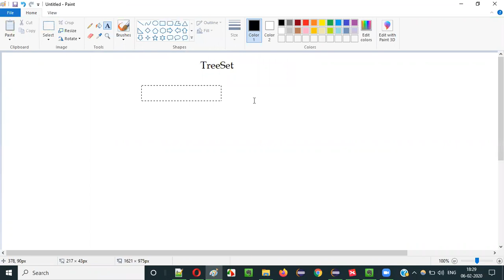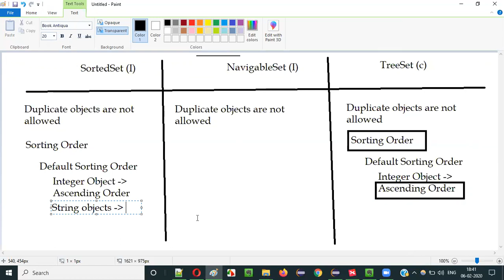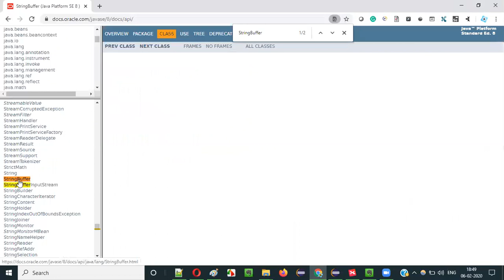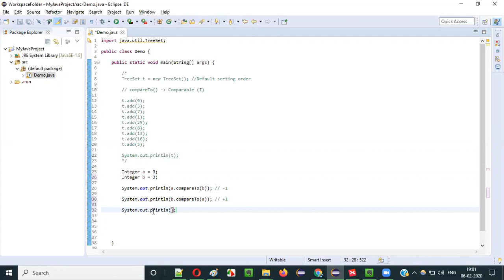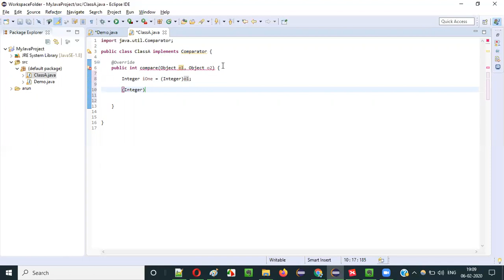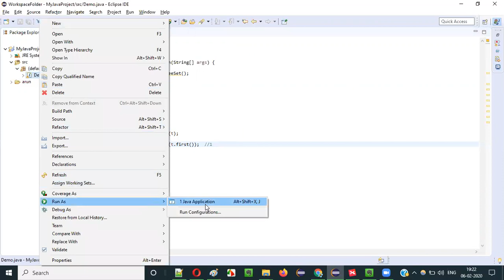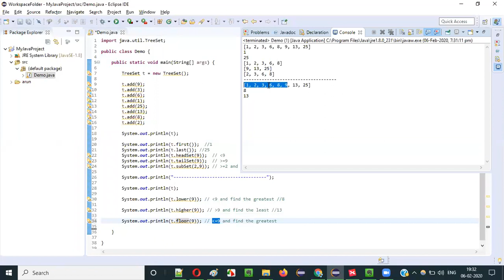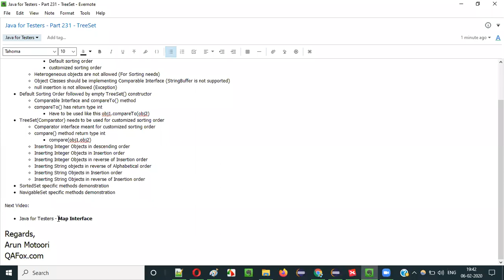Java for Testers - Part 231 - TreeSet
In this video, I have explained and practically demonstrated the below things on TreeSet Class of Collections Framework in Java:

* TreeSet is the child class of SortedSet and NavigableSet interfaces
 * Represents the group of objects as a single entity where
  * duplicates are not allowed
  * According to some sorting order
   * Default sorting order
   * customized sorting order
  * Heterogeneous objects are not allowed (For Sorting needs)
  * Object Classes should be implementing Comparable Interface (StringBuffer is not supported)
  * null insertion is not allowed (Exception)
 * Default Sorting Order followed by empty TreeSet() constructor
  * Comparable Interface and compareTo() method
  * compareTo() has return type int
   * Have to be used like this obj1.compareTo(obj2)
 * TreeSet(Comparator) needs to be used for customized sorting order
  * Comparator interface meant for customized sorting order
  * compare() method return type int
   * compare(obj1,obj2)
  * Inserting Integer Objects in descending order
  * Inserting Integer Objects in Insertion order
  * Inserting Integer Objects in reverse of Insertion order
  * Inserting String objects in reverse of Alphabetical order
  * Inserting String Objects in Insertion order
  * Inserting String Objects in reverse of Insertion order
 * SortedSet specific methods demonstration
 * NavigableSet specific methods demonstration